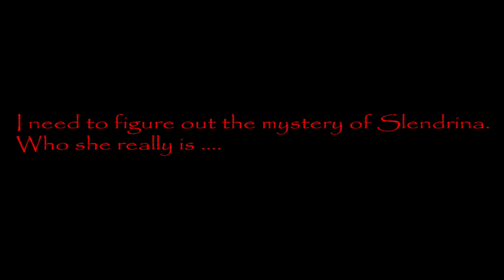House Of Slendrina- Full Gameplay(IOS,ANDROID)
Slendrina is back!
This time you need to find out the secret of Slendrina. You must explore her house and find out who she really is. But be careful. She is more evil than usual.

Try to find 8 pieces of a picture to open a key cabinet. Then go down to the cellar and find out the secret ...

Have fun!

FULL GAMEPLAY
HOUSE OF SLENDRINA FULL GAMEPLAY